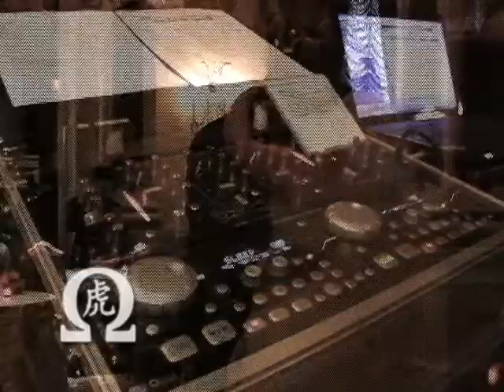Omega Sound & Entertainment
This video was shot for a Charter Television Show called "Down The Aisle" which showcased various wedding professionals. Since the show was cancelled, we have continued to use this video to advertise to brides and grooms all over the Gulf Coast Region. We hope you find this video helpful and entertaining.